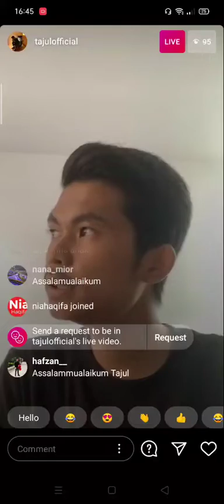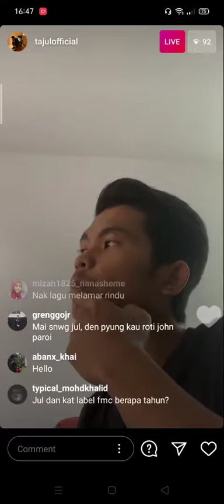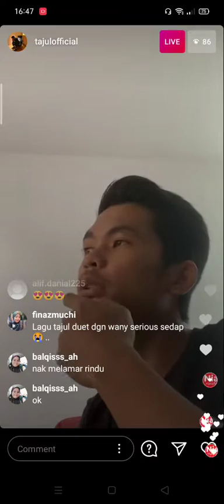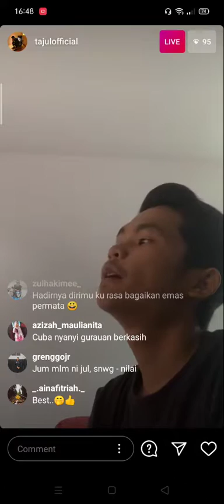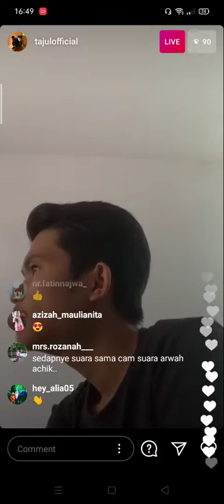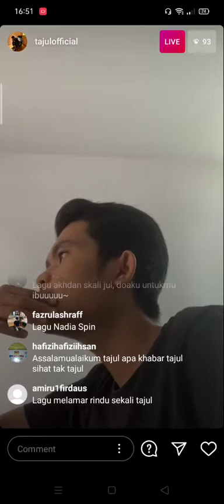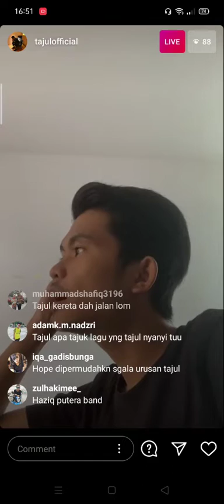TAJUL live blnje lagu arwah💙